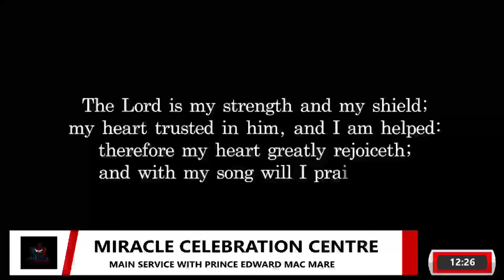BAPTISM OF THE HOLY GHOST FIRE WITH PRINCE EDWARD MACMARE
baptism of the holy ghost fire